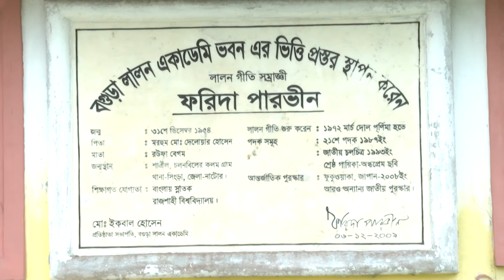রঙ-তুলিতে বাংলাদেশ BANGLADESH IN COLOR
রঙ-তুলিতে বাংলাদেশের গ্রাম-বাংলা ও বিভিন্ন জাতিগোষ্ঠীর পরিচয়।